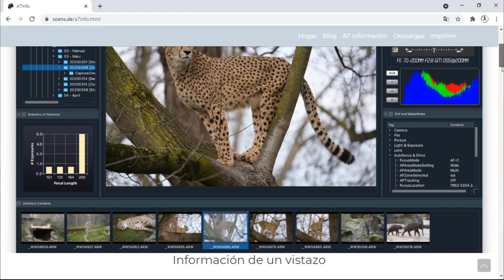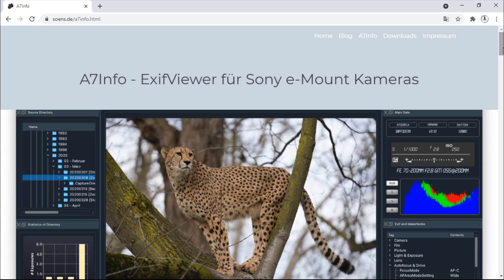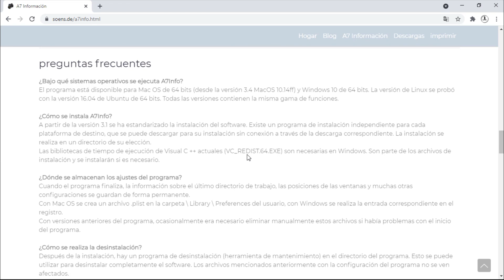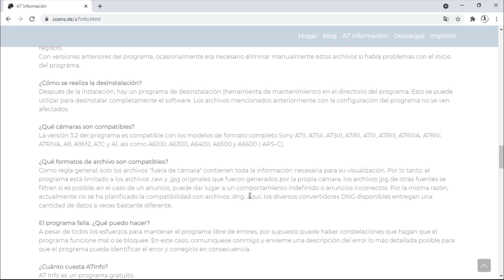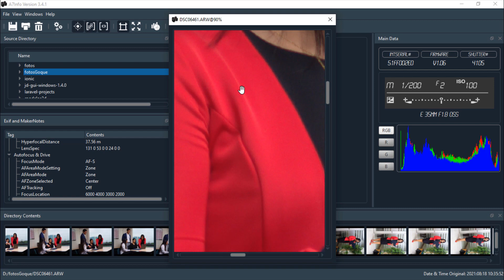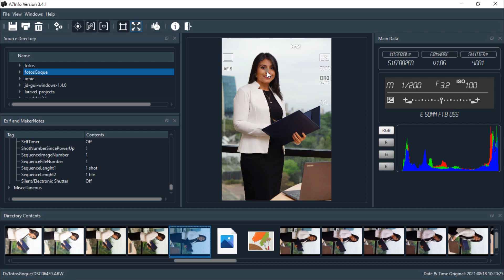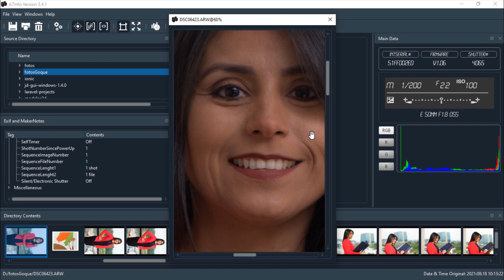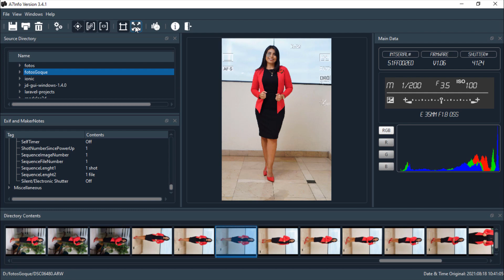Este programa GRATIS para tu Sony estoy seguir que no sabías que existía.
Hola que tal hoy les he traído un video sobre: un nuevo programa gratuito para tus cámaras Sony que tiene un excelente rendimiento en cuanto a fotografía RAW se refiere. Ademas te cuento un problema que me esta pasando con la sony a6500.

El mejor objetivo para APS-C
El Mejor Teleobjetivo para APS-C

Mis cámaras:
Sony a6000
Sony a6500

Sony 90mm F2.8: